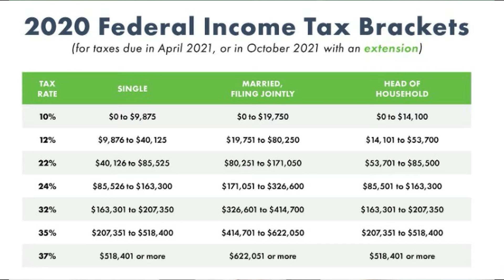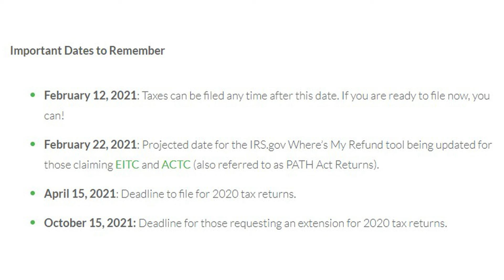⁉️ What to expect when filing your 2020 taxes. ✔️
We all know that 2020 was a difficult year 😒 and we have one more thing to wrap up before we completely put 2020 behind us—tax season. 🧾 Whether you’re expecting a big check 💵 from the IRS or if you’re panicking because you owe money 🏦, here are some things you can expect when filing your 2020 taxes. 📝

Rachel Brock
Five Star Real Estate